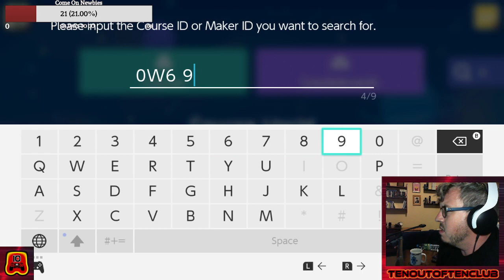Mario Maker Monday - Iron Nope - Season 4 Part 4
Some times the levels just do not come for ya, they come at ya, streuth. --

I now use the tikety tok